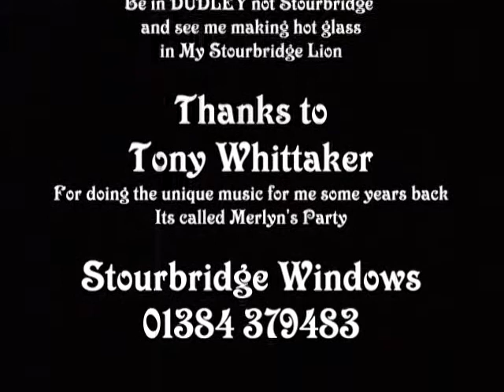The Stourbridge Lion n Cameo Plaque Project SLCGP 7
This is SLCGP 7 the making of My Stourbridge Lion out of scrounged and salvaged bits.

Wile waiting for DMBC and Centro to decide whether to embrace or reject the full scale Stourbridge Lion. I am making My Stourbridge Lion Glassmaking mobile demonstration unit. Must be completed and working in DUDLEY not Stourbridge Town on Sat 10th Sep 2011

The Stourbridge Lion & Cameo Glass Plaque Project

Conceived on 18/8/2011 by
Robert Merlyn Farwell (born in Bott La Lye 18/11/1946 to Samuel Dennis Farwell and Gladys Alison Farwell - Nee Locke) now a pioneering inventor of 1 Parkfield Road Stourbridge 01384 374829.

The project is to build in situ a full size Replica of the Stourbridge Lion to stand at the end of the shortest commercial railway line in the world in Stourbridge.
Time scale before July 2012
May be made to actually work powered by electric motor or possibly solar powered?.
It will be made where possible from scrap and salvaged parts.

Cameo Glass Plaque Size ? x ? To be displayed ?
Cameo Glass Plaque - May include :

Stourbridge Lion & Agenoria Locomotives
Picture of Joseph Locke and his Portland Vase
Red House Cone
Plowden & Thompson works
Bonded Warehouse and the cut with barge
Stourbridge Town Clock
King Edward V1 College Stourbridge
The old Post Office Stourbridge
Stourbridge Town Hall
Titanic Anchor
Lye chains and floor brads as decoration
Stourbridge Shortest Ring Road
Stourbridge Shortest Rail journey
Hollowware picks shovels